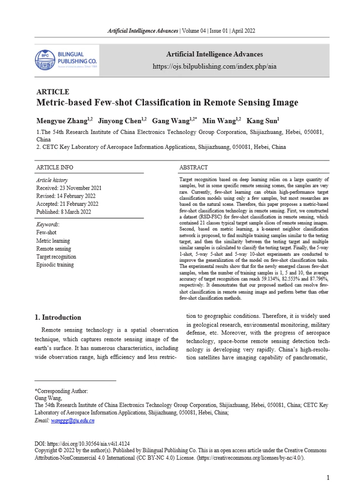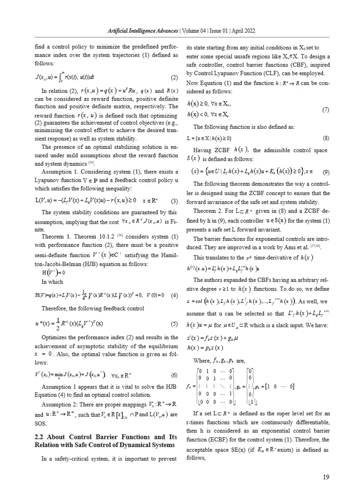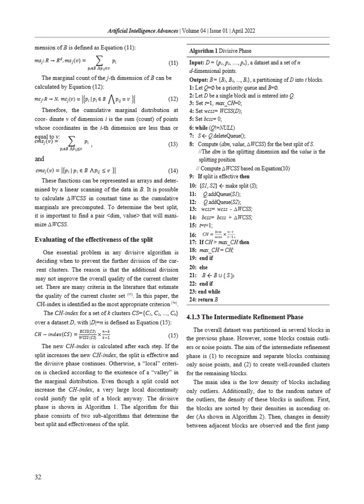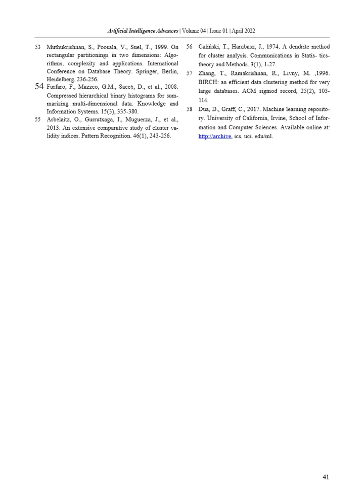Artificial Intelligence Advances | Vol.4, Iss.1 April 2022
𝑻𝑰𝑻𝑳𝑬 & 𝑳𝒊𝒏𝒌𝒔
● Metric-based Few-shot Classification in Remote Sensing Image

● Safety-critical Policy Iteration Algorithm for Control under Model Uncertainty

● Elderly Fall Detection by Sensitive Features Based on Image Processing and Machine Learning

● Efficient Parallel Processing of k-Nearest Neighbor Queries by Using a Centroid-based and Hierarchical Clustering Algorithm

𝑨𝒓𝒕𝒊𝒇𝒊𝒄𝒊𝒂𝒍 𝑰𝒏𝒕𝒆𝒍𝒍𝒊𝒈𝒆𝒏𝒄𝒆 𝑨𝒅𝒗𝒂𝒏𝒄𝒆𝒔 publishes original research papers that offers professional review and publication to freely disseminate research findings in all areas of Basic and Applied Computational Intelligence including Cognitive Aspects of Artificial Intelligence (AI), Constraint Processing, High–Level Computer Vision, Common Sense Reasoning and more. The Journal focuses on innovations of research methods at all stages and is committed to providing theoretical and practical experience for all those who are involved in these fields.

𝑨𝒓𝒕𝒊𝒇𝒊𝒄𝒊𝒂𝒍 𝑰𝒏𝒕𝒆𝒍𝒍𝒊𝒈𝒆𝒏𝒄𝒆 𝑨𝒅𝒗𝒂𝒏𝒄𝒆𝒔 aims to discover innovative methods, theories and studies in its field by publishing original articles, case studies and comprehensive reviews.

The scope of the papers in this journal includes, but is not limited to:

Planning and Theories of Action
Heuristic Search
High-Level Computer Vision
Multiagent Systems
Machine Learning
Intelligent Robotics
Knowledge Representation
Intelligent Interfaces
Cognitive Aspects of AI
Common Sense Reasoning
AI and Philosophy
Automated Reasoning and Interface
Reasoning Under Uncertainty

𝑰𝒏𝒅𝒆𝒙𝒊𝒏𝒈 & 𝑨𝒓𝒄𝒉𝒊𝒗𝒊𝒏𝒈
𝑨𝒓𝒕𝒊𝒇𝒊𝒄𝒊𝒂𝒍 𝑰𝒏𝒕𝒆𝒍𝒍𝒊𝒈𝒆𝒏𝒄𝒆 𝑨𝒅𝒗𝒂𝒏𝒄𝒆𝒔 (AIA) is indexed/ included by :
Google Scholar
J-Gate
MyScienceWork
National Library Board Singapore
Crossref
BASE
Citefactor
Scilit
Worldcat

𝑨𝒓𝒄𝒉𝒊𝒗𝒆𝒔
The contents of Artificial Intelligence Advances are archived and preserved by Portico.

𝑩𝒚 𝑰𝒔𝒔𝒖𝒆

𝑨𝒃𝒐𝒖𝒕 𝑼𝒔
Bilingual Publishing Co., founded in 1984, has been dedicated to cultural work of bilingual academic research, international journal publishing, conferences, and topical cooperation for more than 30 years, enjoying a high reputation in southeast Asian countries, even around the world.